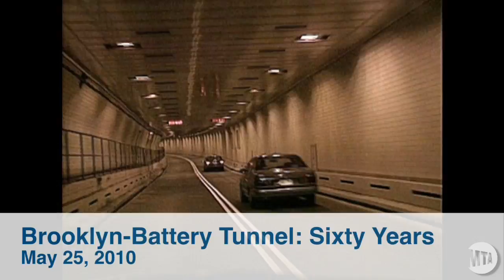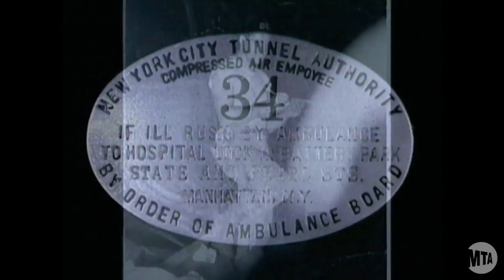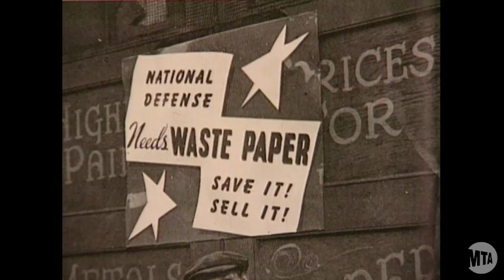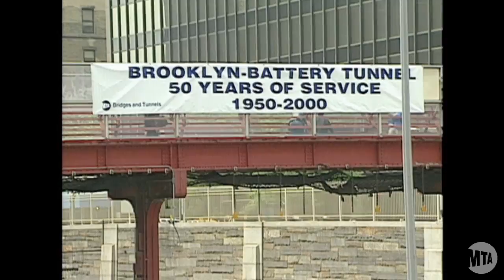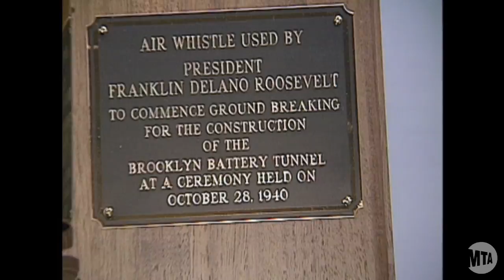Brooklyn-Battery Tunnel: Sixty Years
May 25, 2010 marked the sixtieth anniversary of the opening of MTA Bridges & Tunnels' Brooklyn-Battery Tunnel. Learn about the tunnel in this documentary.